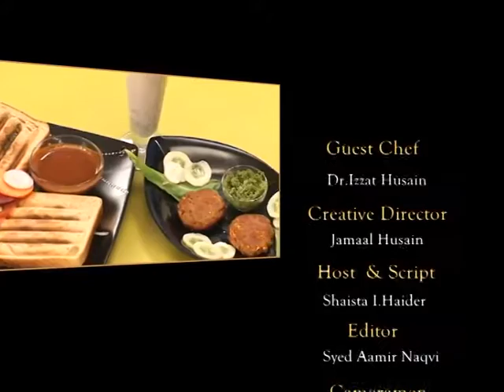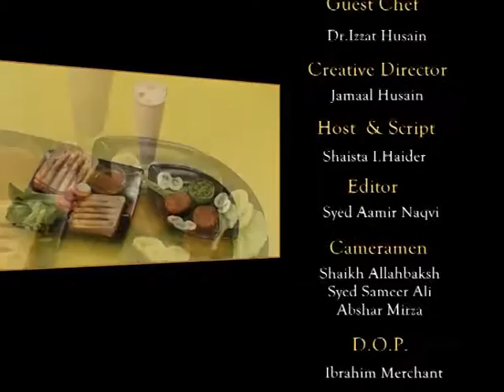Dastarkhwan Episode 108 (Ramazan Special)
Dastarkhwan